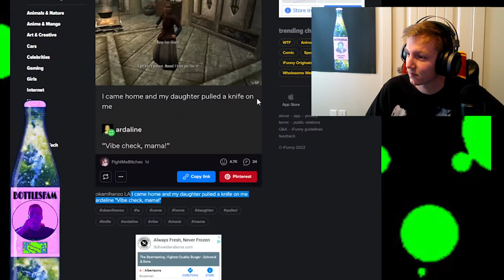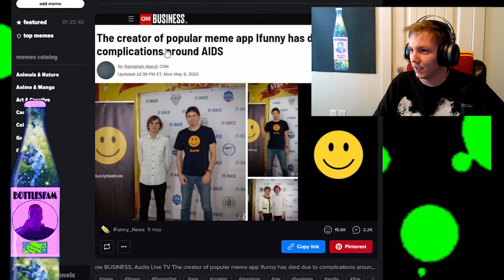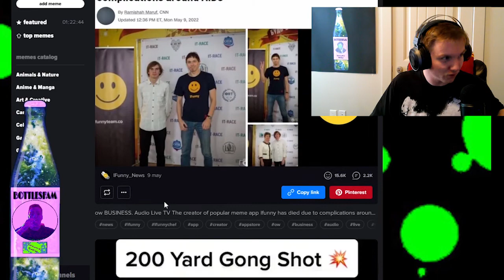Ai Creativity Kills Artists Dall-E-Mini #11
See Bottlesfam.com for discord link and rules.